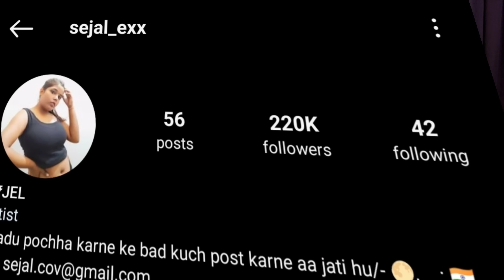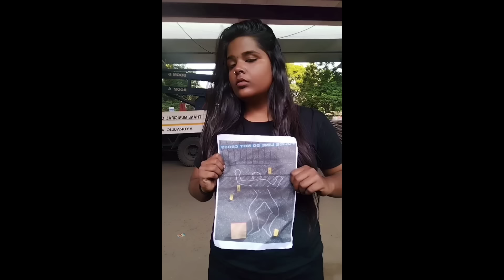Dark Jokes Of Sejal Exx | Dark Humour Queen | Roast